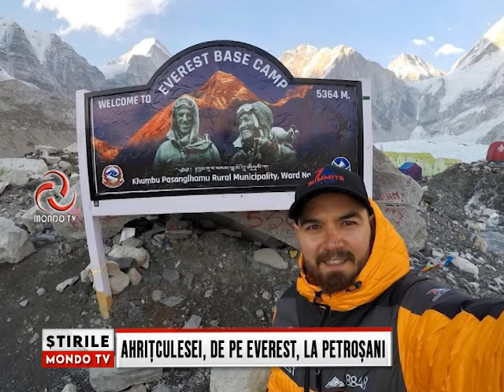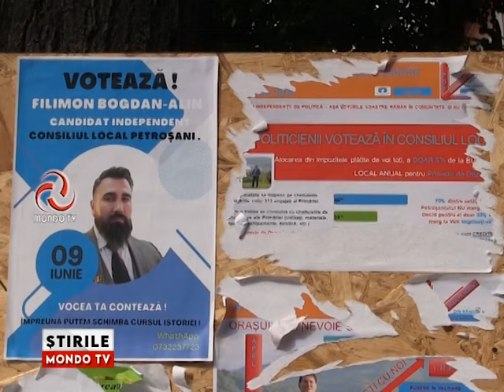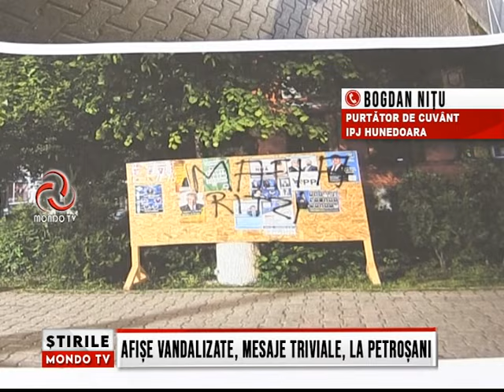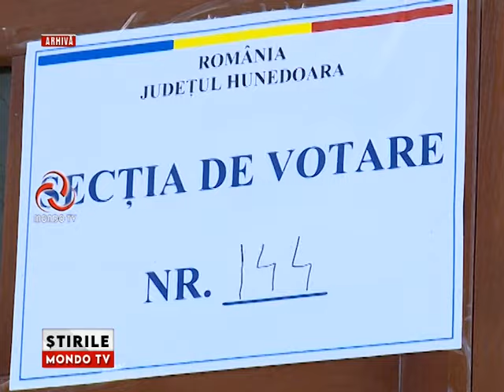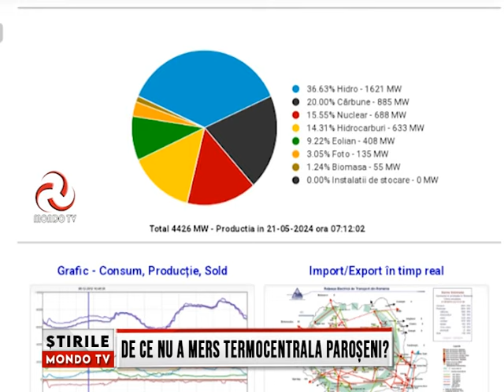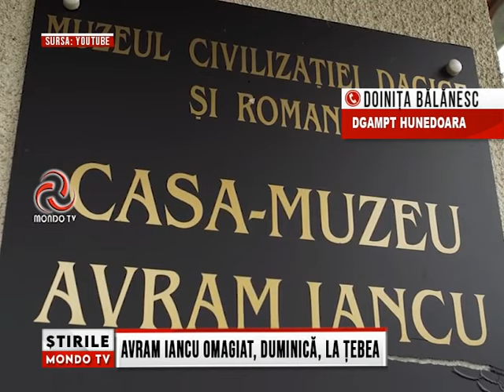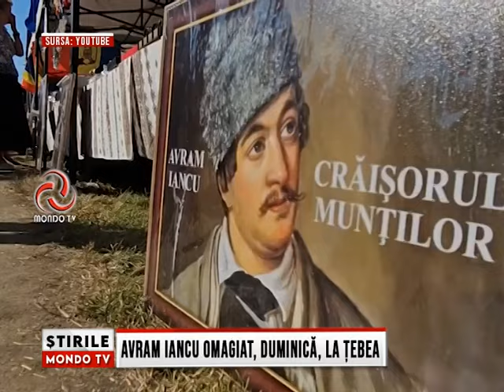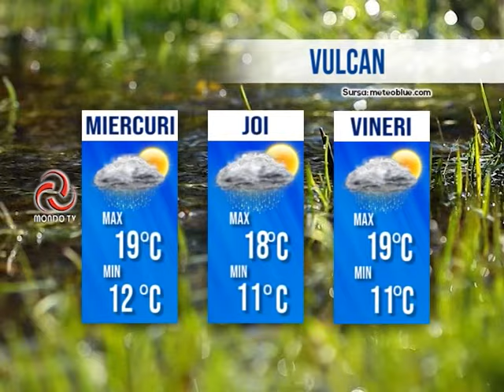STIRILE MONDO TV 21/05/2024